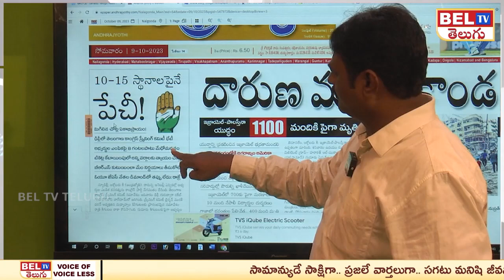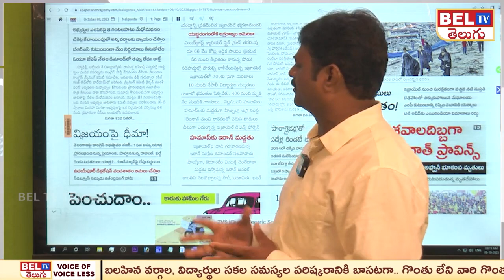ఆ సీట్ల పై కాంగ్రెస్ పేచి | Congress has won those seats | Telangana Assembly Elections | BEL TV